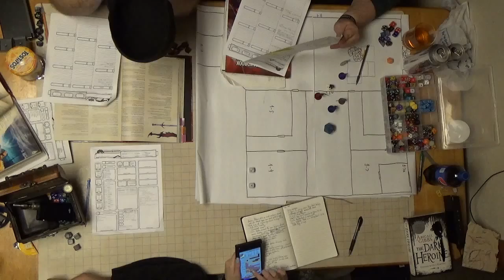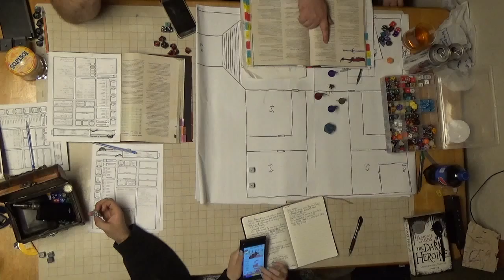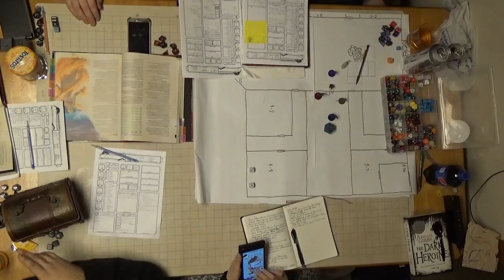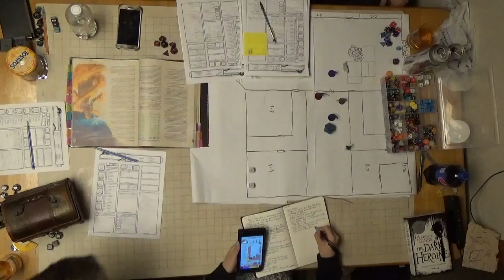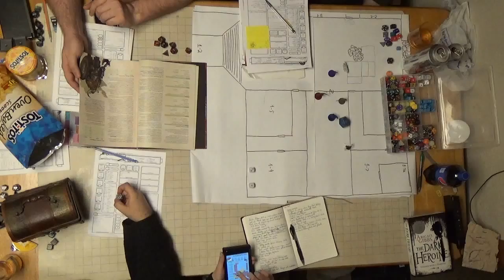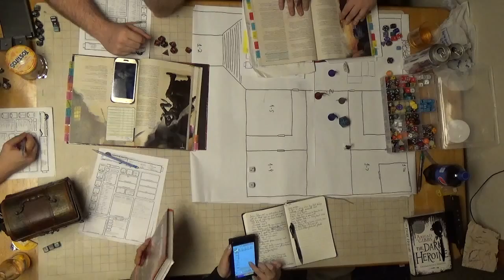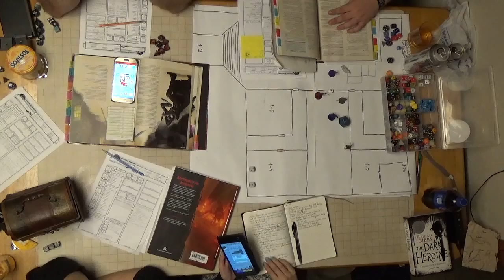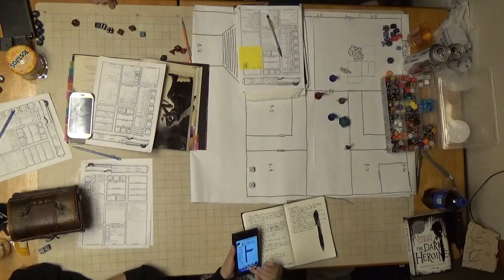C H A O S Session 17 Part 6 Horned Devil